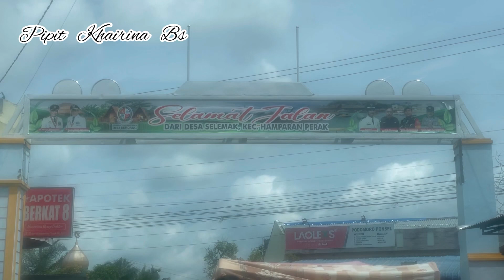CARI KAMBING BUAT KURBAN IDUL ADHA || ALHAMDULILLAH TAHUN INI BISA KURBAN SEMOGA BERKAH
Assalammualaikum…
Terimakasih bagi teman-teman yang sudah mau menonton video mami ya, bantu like
Terimakasih dan semoga teman-teman sehat selalu, amin 🙏🙏